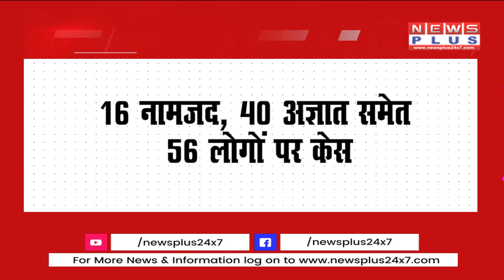हिन्दू परिवार पर धर्मांतरण के दबाव का मामला